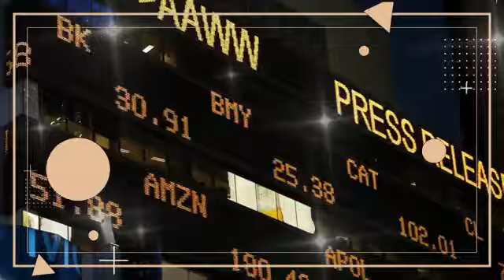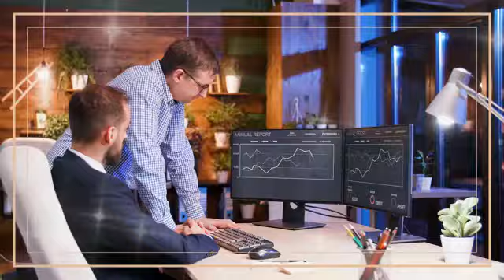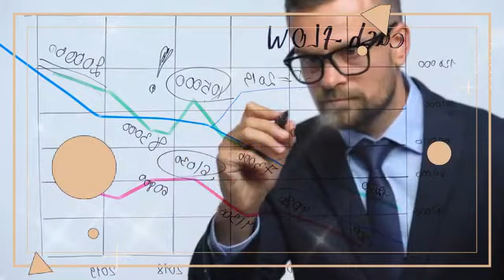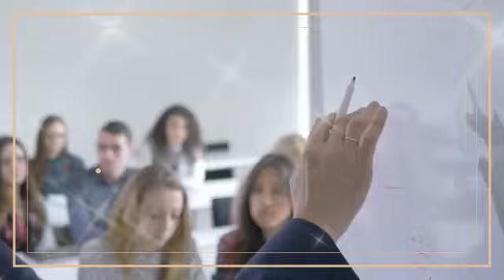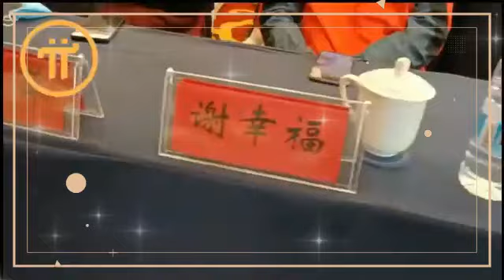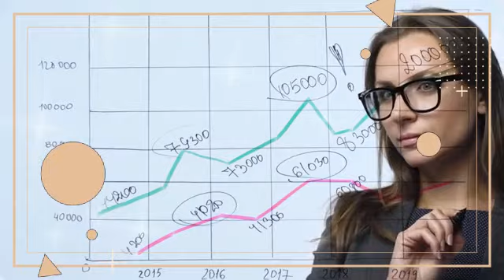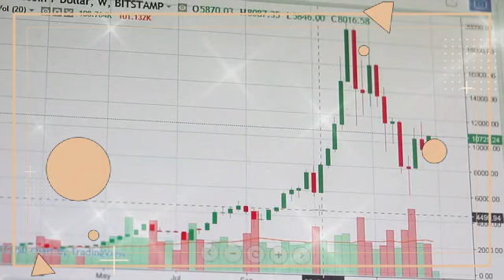PI NETWORK UPDATE: PI COIN MASSIVE SECRET* Expansion Plans REVEALED!!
Pie Network plan 2023 revealed, pie Network's intentions to take on the financial industry are highly ambitious. A new payment system, enormous funds, and many other things are among them.